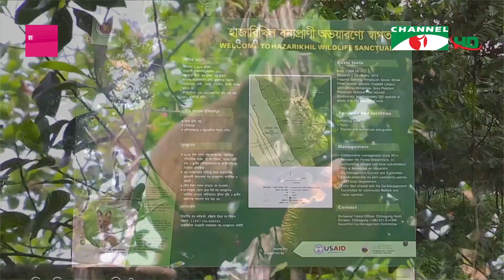পার্বত্য চট্টগ্রামে বেড়েছে বন্যপ্রাণী পাচার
প্রাণ-প্রকৃতি আর জীববৈচিত্র্যে ভরপুর পার্বত্য চট্টগ্রাম এখন বন্যপ্রাণী পাচারকারিদের বিচরণক্ষেত্র হয়ে উঠেছে। সঙ্ঘবদ্ধ পাচারকারী চক্রের শিকারে পরিণত হচ্ছে, বিরল আর বিপন্ন প্রজাতির বন্যপ্রাণী ও পাখি। সংশ্লিষ্টরা বলছেন, আইনের দুর্বলতার সুযোগ নিচ্ছে পাচারকারীরা। চৌধুরী ফরিদের তথ্য ও ভিডিওচিত্রে আলীম আল রাজীর রিপোর্ট।

worldwide.